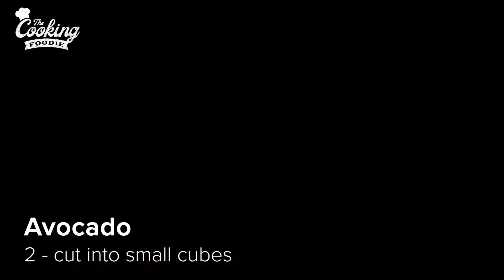6 Easy and Healthy Salad Recipes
If you are looking for recipes for healthy salads, you have come to the right place. 6 easy and healthy salad recipes that anyone can make. Healthy salads that are packed with protein and perfect for loss weight.

► Equipment I used in this video

0:00 Intro
0:21 Chicken Salad
1:59 Avocado and Tuna Salad
2:43 Chickpea Salad
3:25 Avocado and Eggs Salad
4:14 Cauliflower Salad
5:37 Three Bean Salad